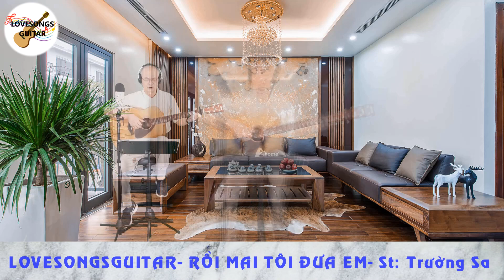GUITAR COVER- RỒI MAI TÔI ĐƯA EM- St: Trường Sa